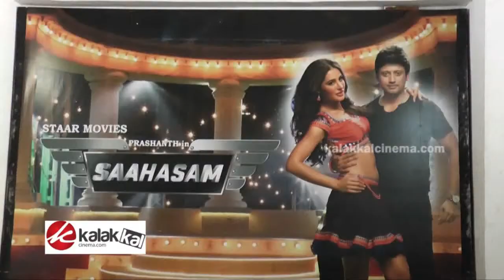Saahasam Movie Team Meet the Press